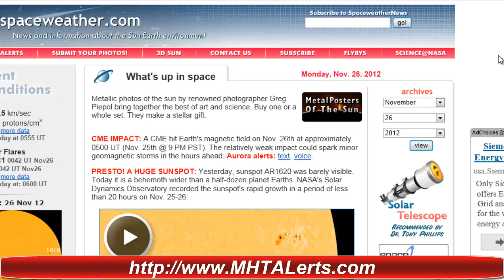Global Earthquake Update Nov 26 2012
CME IMPACT: A CME hit Earth's magnetic field on Nov. 26th at approximately 0500 UT (Nov. 25th @ 9 PM PST). The relatively weak impact could spark minor geomagnetic storms in the hours ahead Expect Earthquakes on the rise.